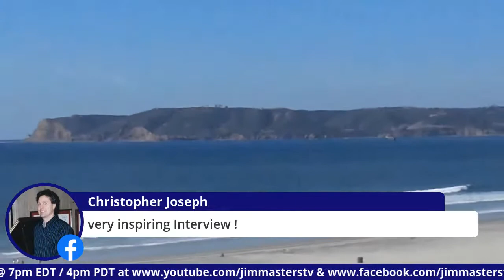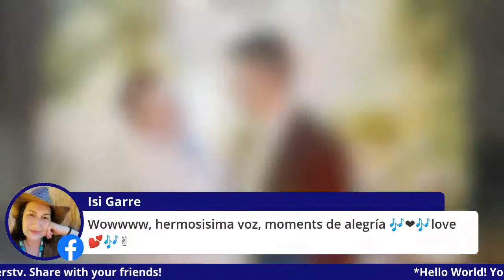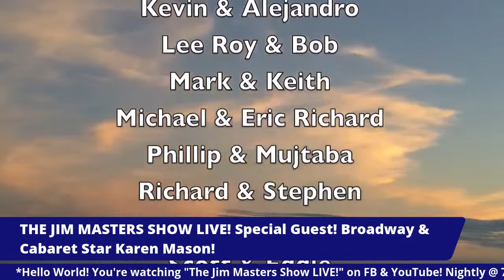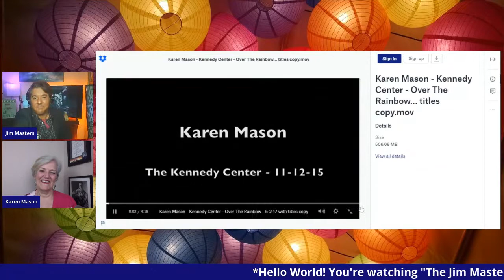Broadway & Cabaret Star Karen Mason! on The Jim Masters Show LIVE!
*Special Guest!! Award-winning Actress, Singer, Broadway & Cabaret Star, Recording Artist  Karen Mason joins award-winning television and radio personality Jim Masters on the show!  Karen has appeared on stage in Broadway theatre, most  notably as Norma Desmond in Sunset Boulevard. Karen Mason has starred on Broadway, Off-Broadway, television, and recording: and “has few peers when it comes to ripping the roof off with her amazing voice that knows no bounds!” (TheatreScene.net) Karen is a 13-time MAC Award winner, has won the MAC Award for Major Female Vocalist of the Year for six consecutive years, and recently was the recipient of the 2019 MAC Lifetime Achievement Award. Her highly acclaimed recordings include her newest single, “It’s About Time.” She has also won the 2006 Nightlife Award for Major Female Vocalist and has three Bistro Awards. A phenomenal episode of music, live performance and conversation on The Jim Masters Show LIVE! Enjoy!